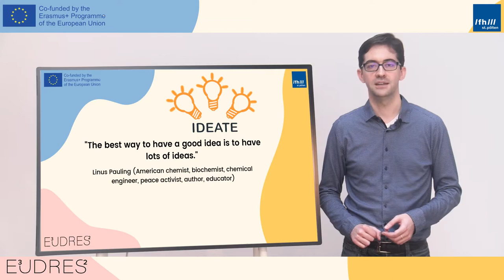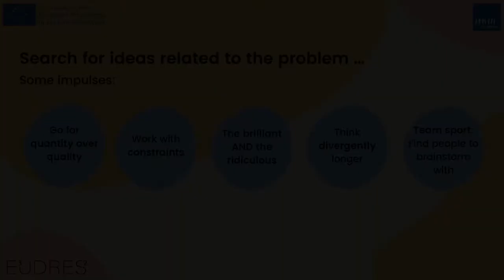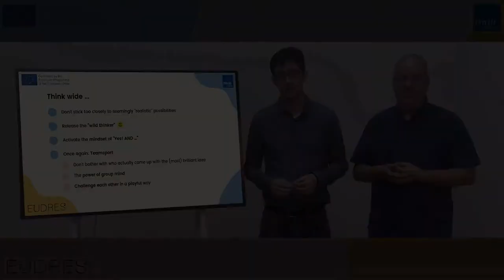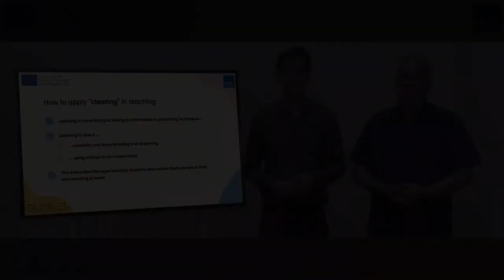Ideate | iMooX.at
This is a video of the course "Applying Methods and Mindset of Design Thinking in Higher Education Teaching"

This MOOC is aimed at people who want to apply the basic principles, methods and mindset of design thinking in various educational settings. It is aimed at university teachers and researchers from all disciplines as well as people working in various areas of adult education, vocational training and internal training in institutions or companies.